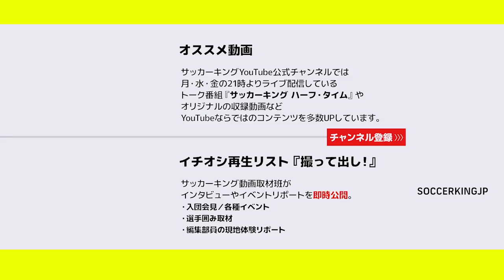内田篤人“コーチ”が初指導！ 3日間のU-19日本代表合宿スタート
3日間に渡るU-19日本代表候補トレーニングキャンプがスタート！
先月現役を引退し、日本サッカー協会が新設したロールモデルコーチに就任した内田篤人氏が初指導に臨みました。その様子をご覧あれ！

🇯🇵U-19日本代表候補トレーニングキャンプ 招集メンバー
🔻GK
小畑裕馬（ベガルタ仙台）
鈴木彩艶（浦和レッズ）
野澤大志ブランドン（FC東京）
🔻DF
山﨑大地（順天堂大）
成瀬竣平（名古屋グランパス）
モヨマルコム強志（法政大）
三原秀真（愛媛FC）
加藤聖（V・ファーレン長崎）
バングーナガンデ佳史扶（FC東京）
半田陸（モンテディオ山形）
村上陽介（明治大）
藤原優大（青森山田高）
鈴木海音（ジュビロ磐田U－18）
佐古真礼（東京ヴェルディユース）
🔻MF
松村優太（鹿島アントラーズ）
川﨑颯太（京都サンガF.C.）
松本凪生（セレッソ大阪）
武田英寿（浦和レッズ）
松橋優安（東京ヴェルディ）
山本理仁（東京ヴェルディ）
荒木遼太郎（鹿島アントラーズ）
藤田譲瑠チマ（東京ヴェルディ）
成岡輝瑠（清水エスパルスユース）
三戸舜介（JFAアカデミー福島U－18）
🔻FW
藤尾翔太（セレッソ大阪）
櫻川ソロモン（ジェフユナイテッド千葉）
斉藤光毅（横浜FC）
染野唯月（鹿島アントラーズ）
唐山翔自（ガンバ大阪）

📝関連記事
JFA、内田篤人をロールモデルコーチとして招聘！　経験と知識を後進の選手へ

U－19日本代表候補のトレーニングキャンプメンバーが発表に…斉藤光毅ら29名を召集